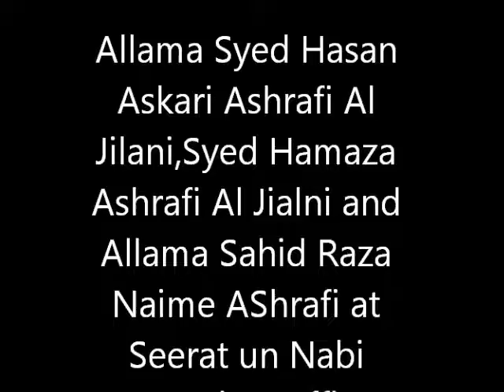Allama Syed Hasan Askari,Allama Syed Hamza Ashraf & Allama Sahid Raza at Seeratun Nabi Commite off